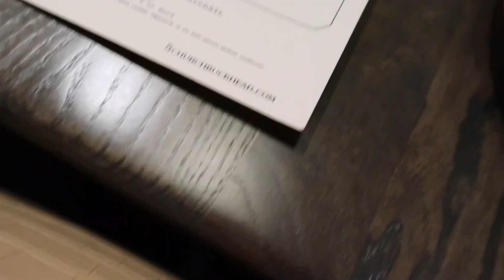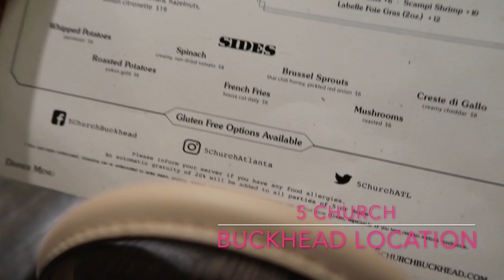VLOGMAS DAY 3 | BIRTHDAY DINNER AND ATL VIBES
WELCOME TO MY CHRISTMAS SPECIAL! Come with me as we celebrate my friend's bday.

BE SURE TO FOLLOW ME TO STAY UP TO DATE WITH UPLOADS AND THE BEHIND THE SCENES OF MY LIFE !!

TECH:
CANNONT6I
CANNON G7X MARK II
IMOVIE